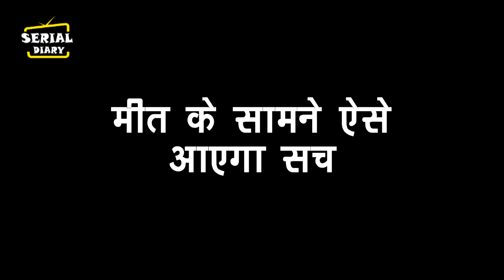MEET : OH NO !! मीत के सामने ऐसे अपनी प्रेग्नेंसी का खुलासा करेगी ईशा, सच जान उड़ेंगे मीत के होश